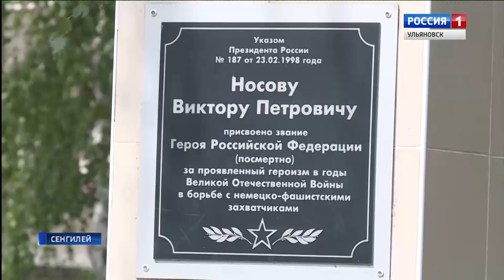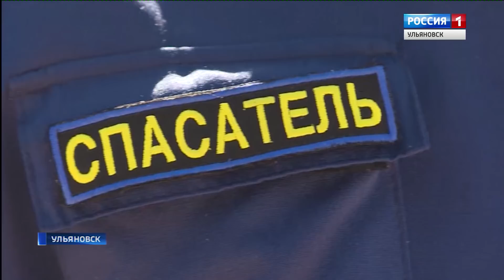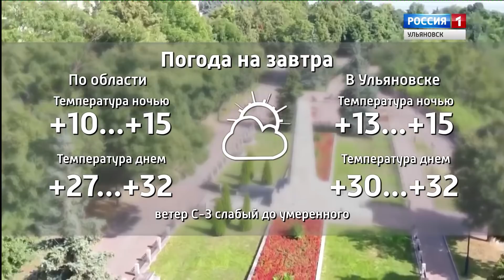Выпуск программы "Вести-Ульяновск" - 02.08.18 - 21.45